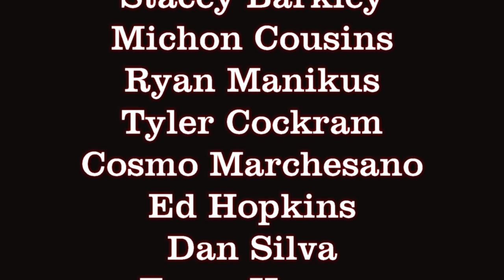Kearney Day 2 Howling Wind Dancer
Yukon, Winter and Chill